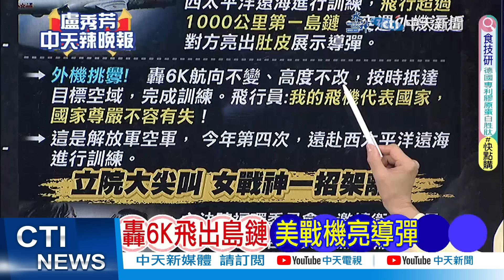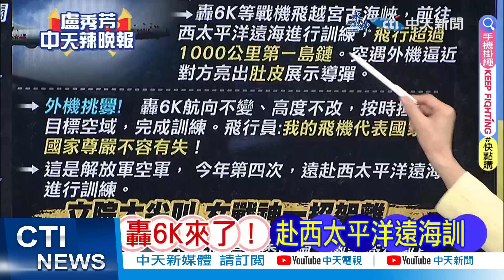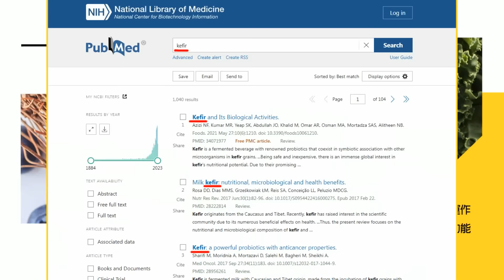【盧秀芳辣晚報】外機「亮肚皮」! 轟6K飛行員這操作反擊 | 轟6 K飛出島鏈 美戰機亮導彈 精華版@中天新聞CtiNews